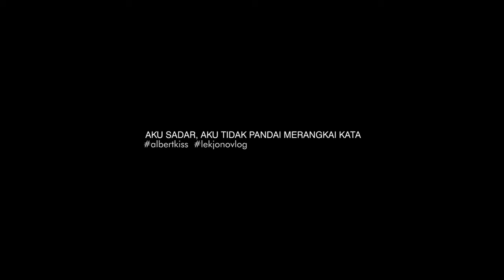Lek Jono Jelajahi keindahan TANJUNG PINANG Pesona Alam dan Budaya yang memukau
Video Kenangan Lek Jono - Tanjung Pinang KOTA KITE - Laman Boendo

SINGLE KAMI:
2. NDAMELKE PUTU

SUWUN ALL SUPPORT, KRITIK SARAN YANG MEMBANGUN SANGAT KAMI TUNGGU.